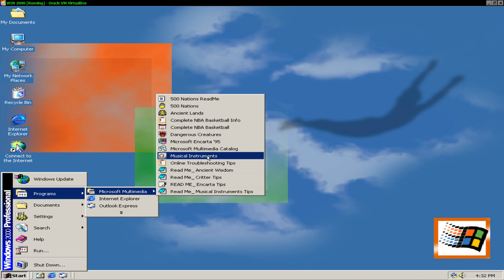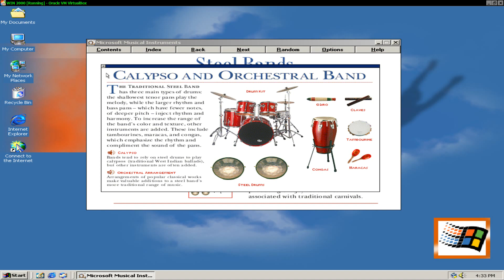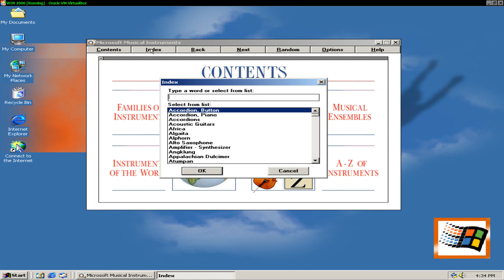Microsoft Musical Instruments 1.0a